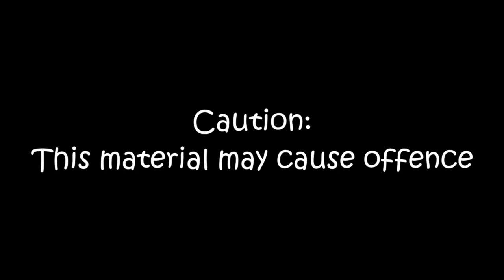The ISA Files (SE01 EP5) Backstories